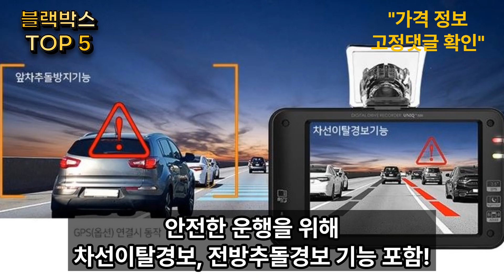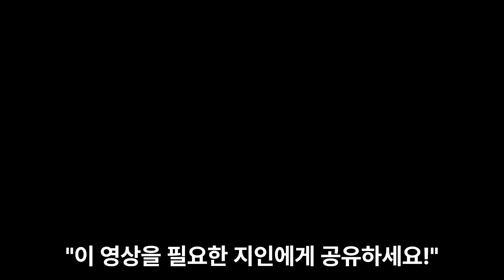[TOP 5] 내 차를 지켜주는 필수템! "블랙박스" TOP 5!